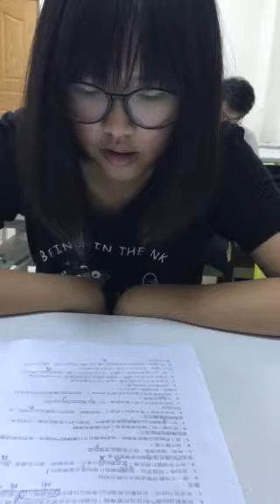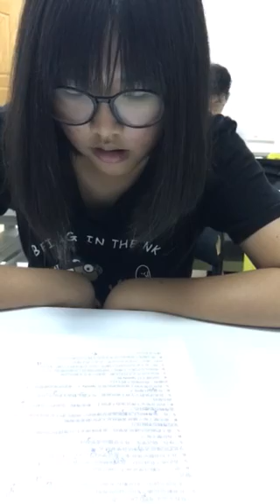昀蓁-空中英語教室-串流不串流